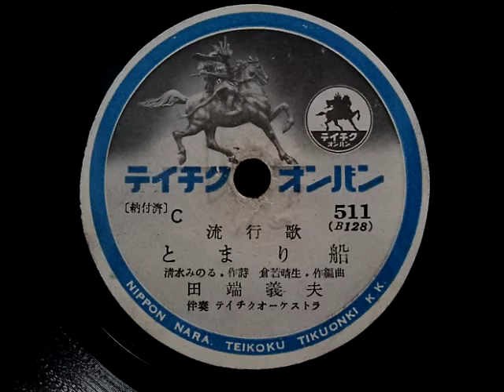田端 義夫 ♪とまり船♪ 1948年 78rpm record , Columbia . G - 241 phonograph